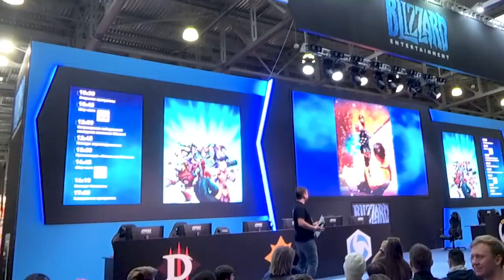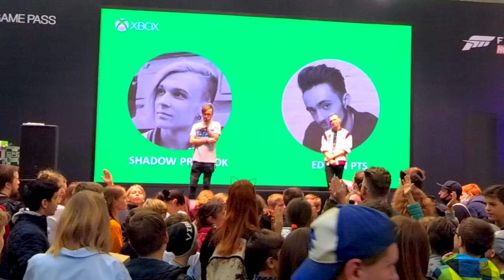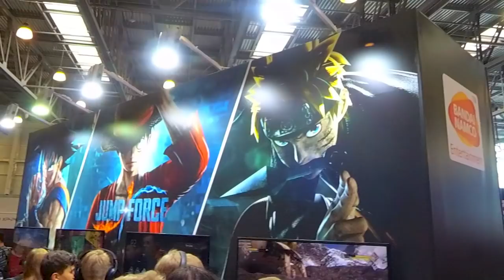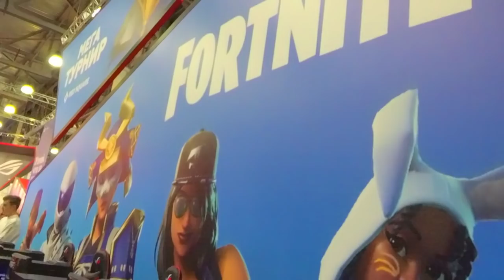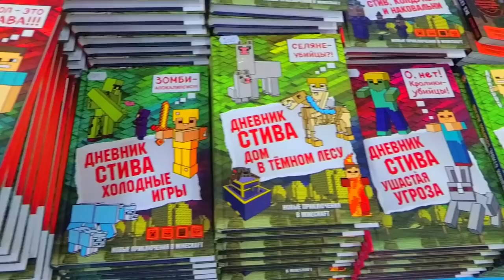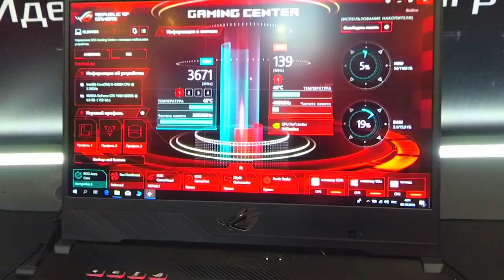ИГРОМИР 2018! 4 ДНЯ ЗА 15 МИНУТ! COMIC CON RUSSIA 2018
Игромир 2018! Мои Впечатления.